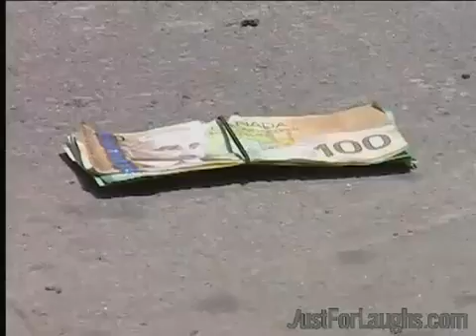JFL Hidden Camera Prostitute Prank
These poor guys are accused of soliciting a prostitute! One of the best Just For Laughs Gags ever.